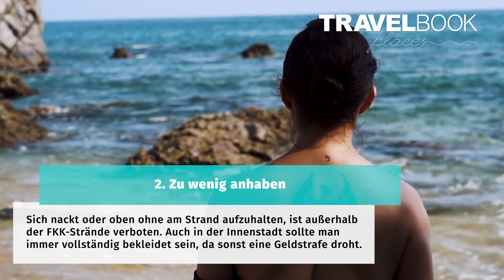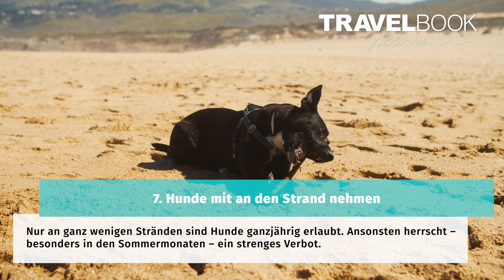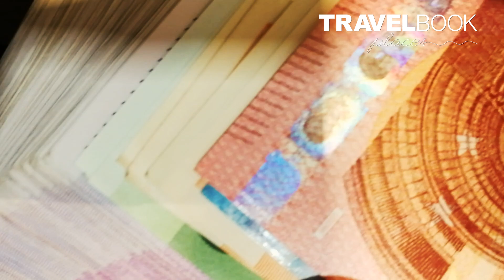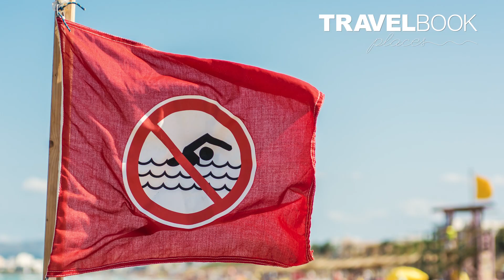14 Dinge, die man auf Mallorca nicht tun sollte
Rauchen, zu nackt oder zu betrunken sein – wussten Sie, was auf Mallorca inzwischen alles eingeschränkt oder verboten ist? Nein? Dann könnte die folgende Liste Ihnen dabei helfen, sich auf einen entspannten, weil sich aller Verbote bewussten, Urlaub auf der Lieblingsinsel der Deutschen vorzubereiten.

14 Dinge, die man auf Mallorca nicht tun sollte